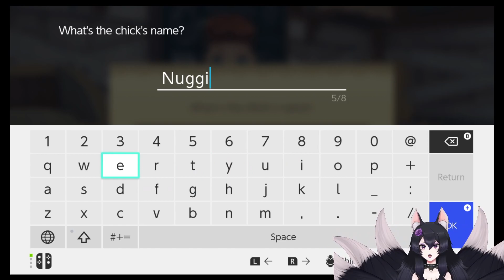Lets Play Story of Seasons A Wonderful Life! A new chick plus cutscenes for Molly and Lumina!